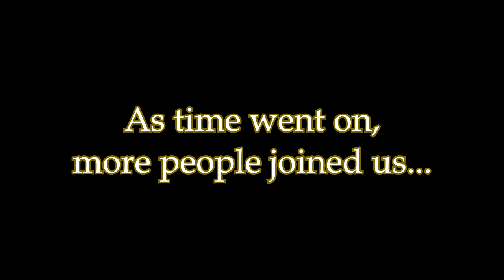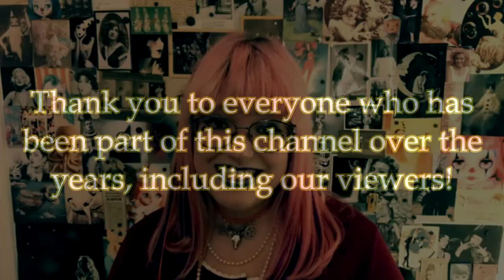Happy 10th Anniversary, PaganPerspective!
The Pagan Perspective collab was founded on the 16th of August in 2009. That means this past week, the collab turned 10! So I (Cara) made this video to celebrate--and I'm really glad I got my editing software back just in time to do projects like this!

Past and Current members featured in this video, listed by the year they joined:

2009
Austin (created the channel intro clip we still use!)
Kyle
Cara
Dancing Rabbit (also known as D.R.)
Fiacharrey

2010
Andrew
Eric
Maureen (Mo)
Sissors
Waide
Feather *
James
Anni
Richard (Rich)

* Feather has two clips because this video was made from the first video everyone made for the channel. Feather officially became a Substitute Host in 2010, but her first video on the channel was actually as a guest of Dancing Rabbit. However, she didn't introduce herself in that first video, so I included both her first appearance on the channel, and the first time she introduced herself as an official member.

2011
Erriender
Liz
Charlie
Brendan
Cole

2012
Patrick
Yucca

2013
Meghan
Tara
Candace
Dilliya
Angel
Cam

2015
JD
Tatiana
Danni
Tara
Charly

2016
Coty
Angelo

2019
Tim
Meg
Eryk
Magic

And the 2019 current line-up is as follows, Host / Sub. Host:
Monday - Rich / Meg
Tuesday - Cara / Angelo
Wednesday - Yucca / Eryk
Thursday - Meghan / Tim
Friday - JD / Magic

Please note that early on in the collab's history, we had a few members who chose to remove their videos when they stepped down, so unfortunately we don't have their videos to include here. But honorable mentions must go to Annika, Rob, and Ray, who were members of the collab for several months during their time with us. Since then, we now ask that any new people auditioning for the collab agree that when they decide to leave, their videos will remain on the channel.

You'll also notice people featured here who weren't with us for very long / didn't make many videos before stepping down (we now ask new members to plan to commit to at least one year's time), but anyone whose videos we have, was featured here!

This video was made using a clip from the first video that each person made for the PaganPerspective channel! The current hosts' recent videos are clips from our first videos from August 2019, the anniversary month.

We all aim to learn and grow, so please remember if you're watching older videos that they are indeed quite old! It's very likely that the person who made the video has learned more, and might feel differently now, or be following a new direction entirely. =)

Some of the people who have been on the collab in the past still make videos on YouTube today! Others do not. I hope that this video will reach all of our previous members and if they'd like to let you know what they're up to now, they can share in the comments!

Without all of you--past and current members, and our viewers, listeners, and commenters--we would just be a bunch of people talking to our respective cameras. =) And we wouldn't still be going after 10 years.

The Pagan Perspective channel intro clip was created by Austin (the first person featured in this video, one of the original members). We still use the same intro clip.